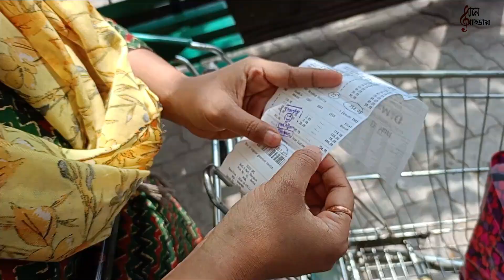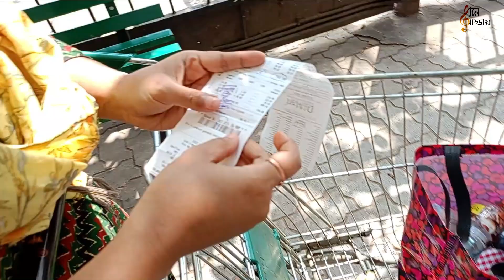আজ বাজেট বরাদ্দ হোল মাত্র ৫০০ টাকা l তড়িঘড়ি ছুটলাম D-Mart 🤣 Shopping from D-Mart within 500 INR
Dear Friends,
Myself Silpi Roy and GANNE ADDAI is my first YouTube channel. " GANNE ADDAI" is a Bengali word and it means Song and Fun. In this channel you will see well combine videos of Hindi , Bengali songs and delicious food recipes as "ADDA" or fun is incomplete without food.
I am my currently staying in Pune, outside my hometown Kolkata. So Pune is new place for me as well as the people and their culture. In GANNE ADDAI channel I will also share my new journey through our daily lifestyle.